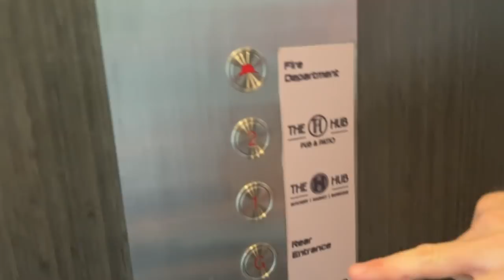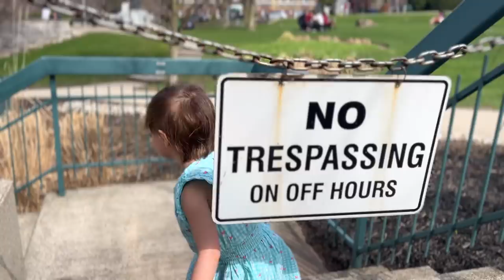Sunshine in Stratford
The Pior Fam goes on a spontaneous road trip to Stratford on a beautiful sunny day.